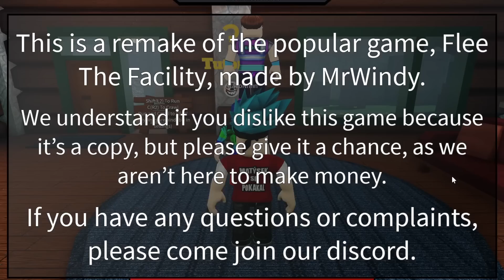LEPŠÍ JAK FLEE THE FACILITY (Roblox - Epsilon)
⏬ DŮLEŽITÉ ODKAZY ⏬